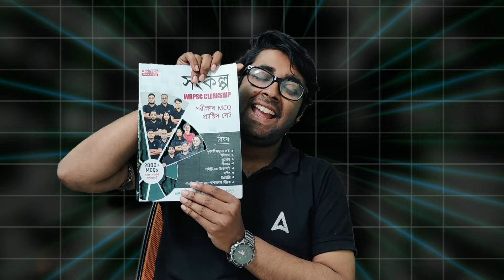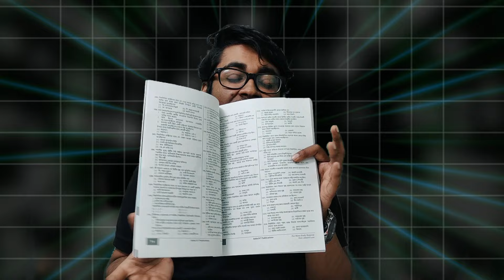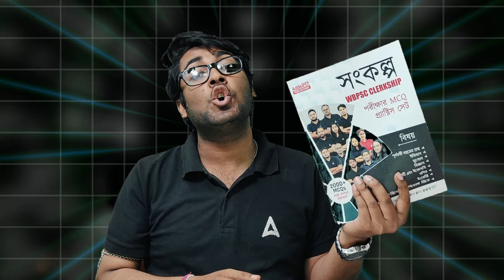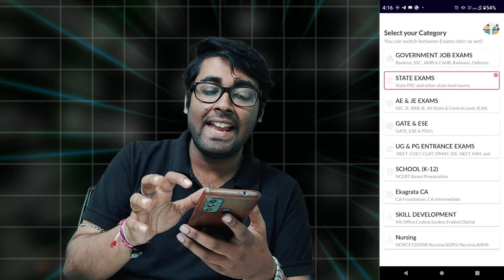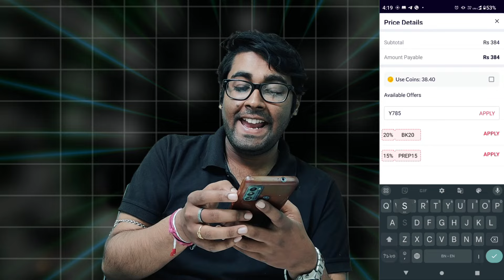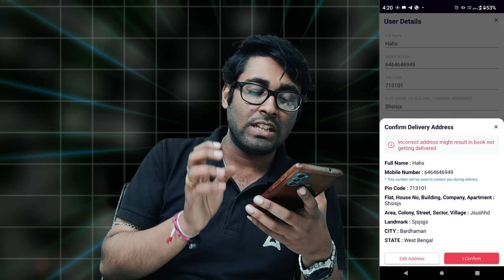WBPSC Clerkship 2024 | একেবারে PSC Clerkship পাশ করার গোপন রহস্য | By Sudipta Sir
Unlock the secrets to cracking the WBPSC Clerkship exam with Sudipta Sir! In this comprehensive video, Sudipta Sir reveals the ultimate preparation strategy to ace the PSC Clerkship exam. Discover the key techniques, study plans, and tips that will guide you to success. Learn how to efficiently manage your time, tackle the toughest subjects, and boost your confidence. This session covers essential topics, previous year question patterns, and expert insights tailored to help you pass the exam with flying colors. Don't miss out on these valuable strategies and practical advice that can make a significant difference in your preparation.